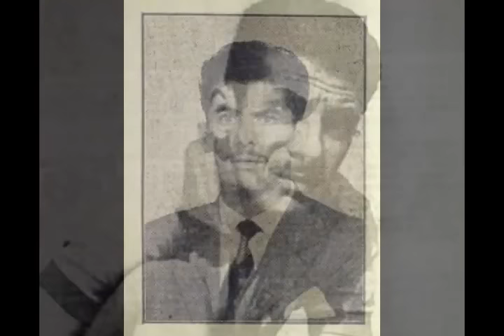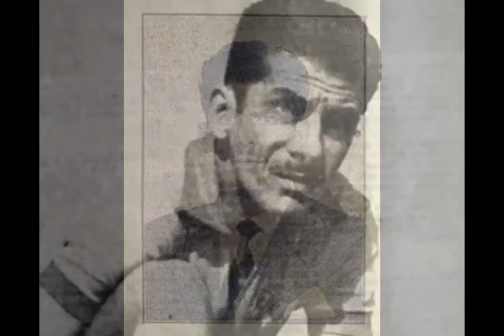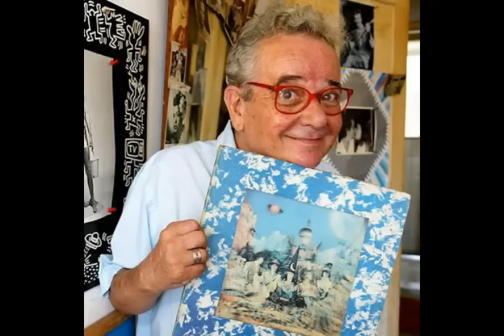FAMOSOS QUE MORRERAM NO ANO DE 2010 RETROSPECTIVA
NESTE VÍDEO VAMOS RELEMBRAR GRANDES PERSONALIDADES QUE FALECERAM NO ANO DE 2010.
ATOR JOSÉ MARIA MONTEIRO.
COMEDIANTE ROBERTO RONEY.
CLAUDIO CHIRINIAN O ET.
CANTOR SERTANEJO PENA BRANCA.
JORNALISTA MURILO ANTUNES
HUMORISTA ARNOUD RODRIGUES.
SAMBISTA WALTER ALFAIATE.
ATOR GENE GREYTAK SÓSIA DO PAPA.
MÚSICO JOHN ALF PAI DA BOSSA NOVA.
CANTOR NATIVISTA LEONARDO.
RAPPER BRASILEIRA DINA DI.
RAPPER BRASILEIRO SPEED FREAKS.
JORNALISTA ARMANDO NOGUEIRA
ATOR BUZA FERRAZ.
MÃE DO ROBERTO CARLOS LADY LAURA.
ATOR GARY COLEMAN 42 O ARNOUD.
HUMORISTA VIANA JR.
ATOR ALBERTO GUZIK.
APRESENTADOR JACARÉ.
ATOR FÁBIO PILAR.
COMEDIANTE GIBI DAS PEGADINHAS DO SILVIO SANTOS.
CANTORA EVANGELICA LILIAN MOISÉS.
HUMORISTA MÁRIO YUPINAMBA.
ATOR TONY CURTIS.
CANTOR DA JOVEM GUARDA ED WILSON FZ PARTE DO RENATO E SEUS BLUE CAPS E THE ORIGINALS.
CANTOR PAULO GILVAN DO TRIO IRAKITAN.
CANTOR DE REGGAE GREGORY ISACKS.
ATRIZ SÔNIA FERRARI.
ATOR E COMEDIANTE LESLIE NIELSIN.
ATRIZ E COMEDIANTE LUPE GIGLIOTTI.
MAESTRO ZEZINHO.
ATOR DERY REIS
HUMORISTA DINO SANTANA.